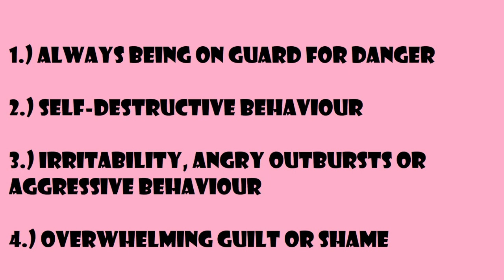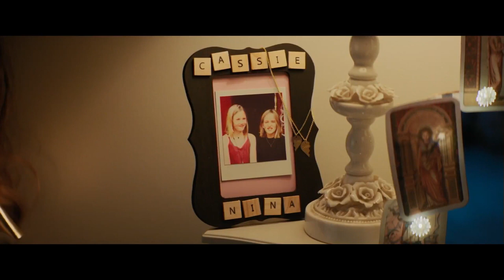Promising Young Woman and the PTSD loop!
Discussion about Cassie and how her grief and trauma over Nina set her on a fallen character arc.